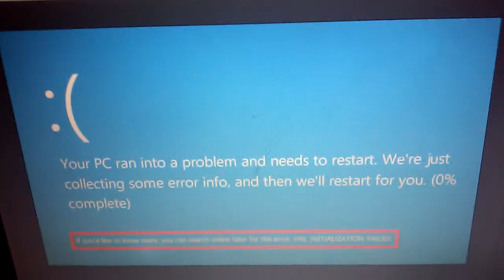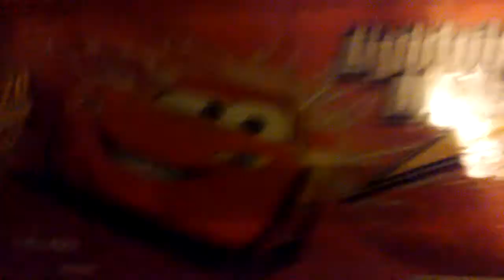Lightning McQueen Error 2017